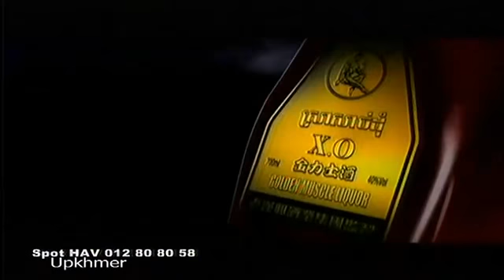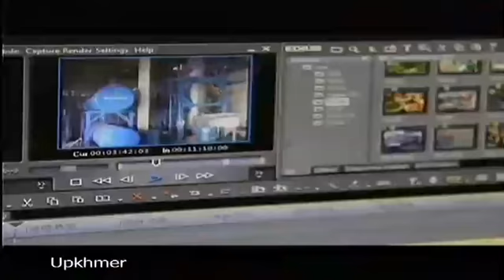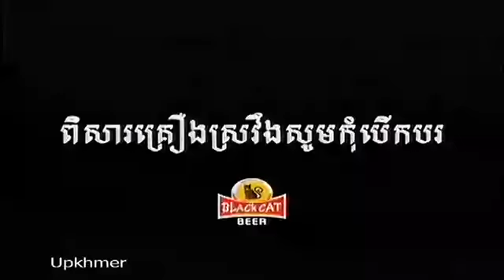Khmer Boxing on CTN on 3 Nov 2013 Keo Soben VS Chan Kong Reach